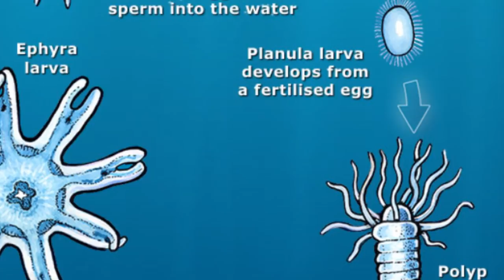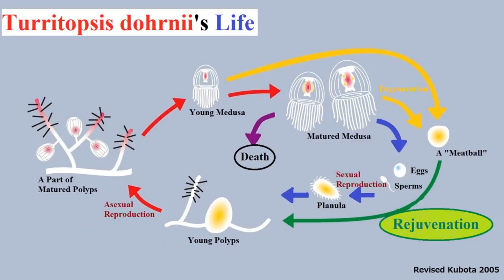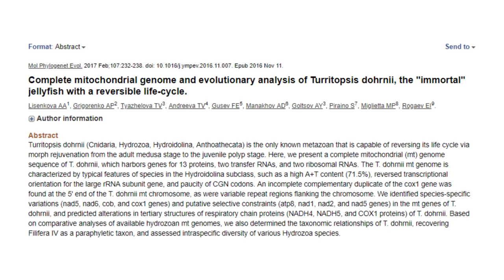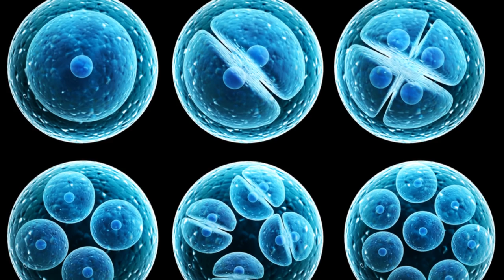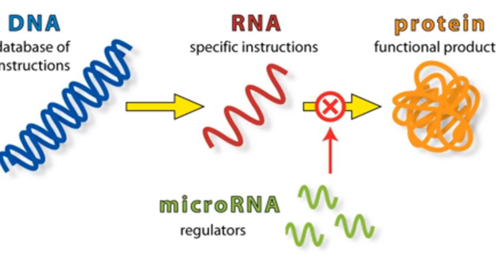The Immortal Jellyfish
You may have heard of the Immortal Jellyfish before, it’s one of the very few animals we know of that can potentially live forever through an incredible process in which it returns itself to a younger state. The jellyfish we’re focusing on here is named Turritopsis dohrnii, and in this video we’ll be examining the process by which it achieves its immortality, as well as what kinds of opportunities research into this animal may lead to.